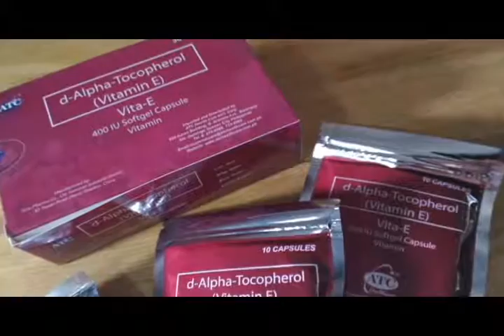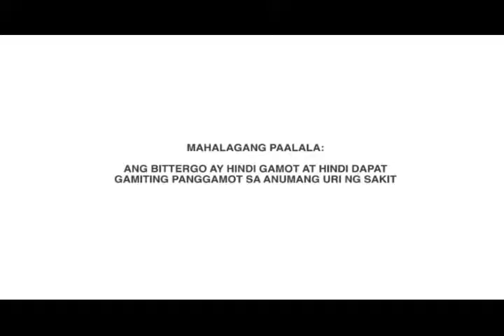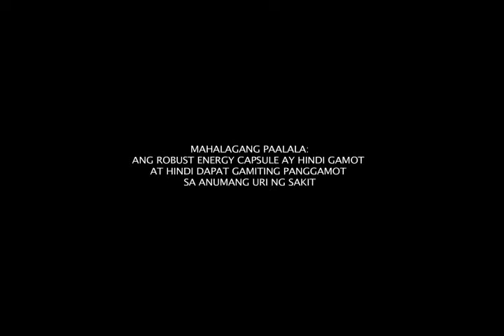Hotspot Jan 8 2017 Gap 2a